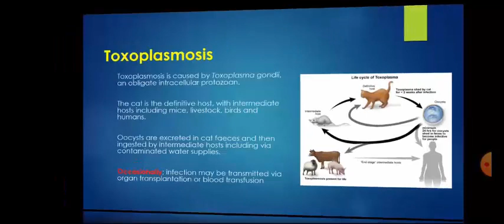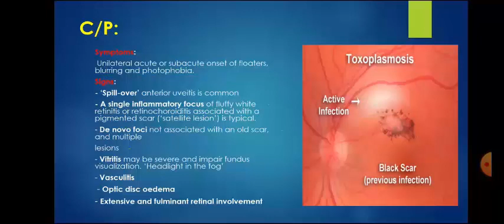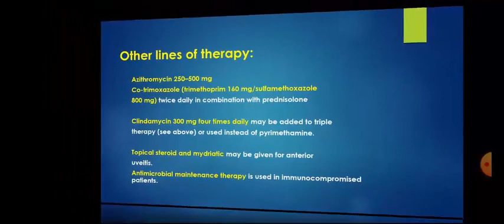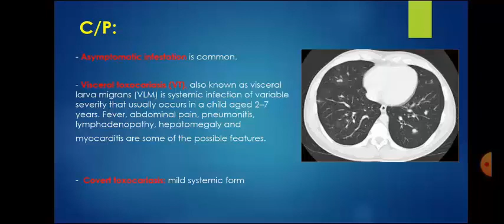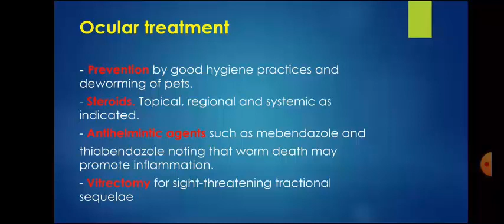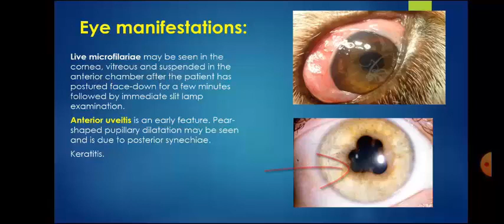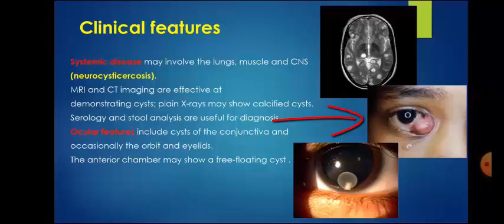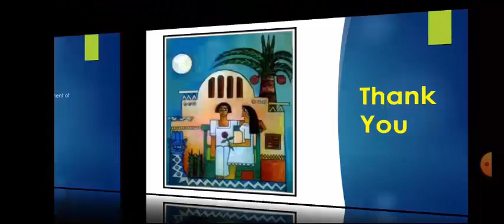Uveitis Part 3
This Video presentation discuss  uveitis caused by different parasites.